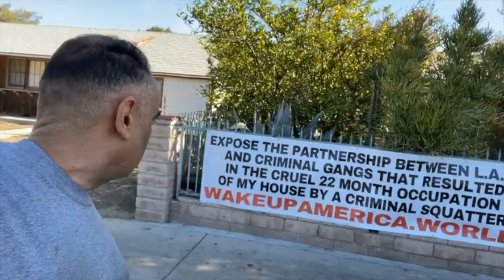the banner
Expose all the laws, policies , trained police behaviors, used as weapons by criminals to profit from atrocities.

wakeupamerica.world